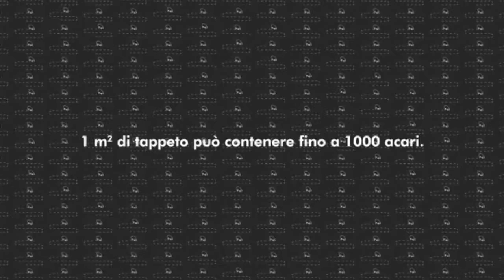เครื่องกำจัดไรฝุ่น SIRENA SYSTEM กำจัดไรฝุ่นด้วยระบบน้ำ จากประเทศแคนาดา โดย บริษัท เอ็นริช ฟ็อกเกอร์